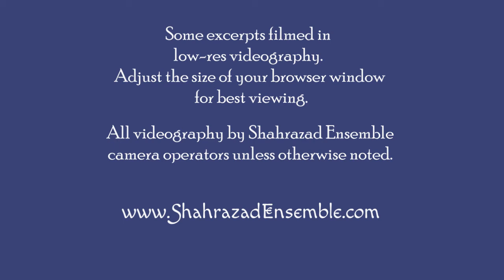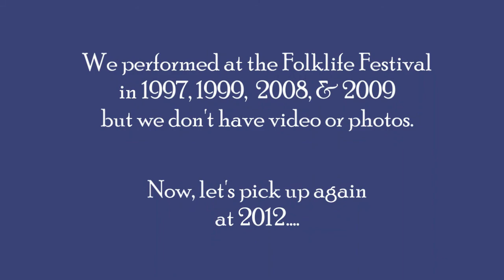History Project: Shahrazad Dance Ensemble at NW Folklife Festival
Excerpts from performances at the NW Folklife Festival between 2010 and 2019.